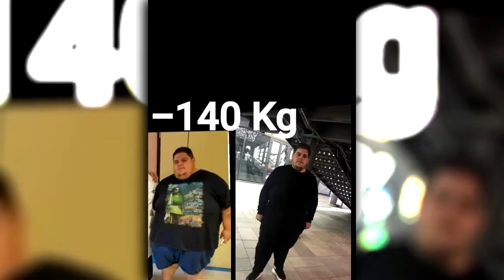ONS ONLUS SU LIVESOCIAL PER SENSIBILIZZARE L'OBESITÀ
Sempre in prima linea per combattere l'obesità su